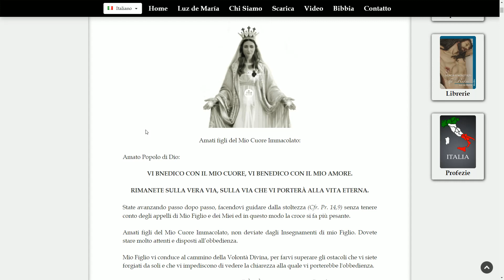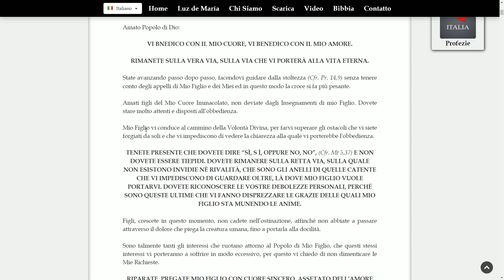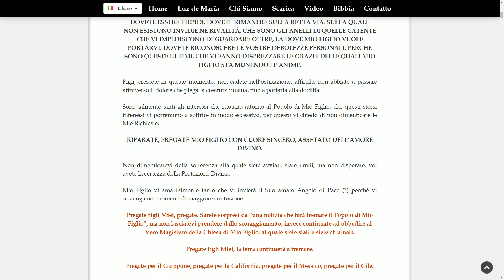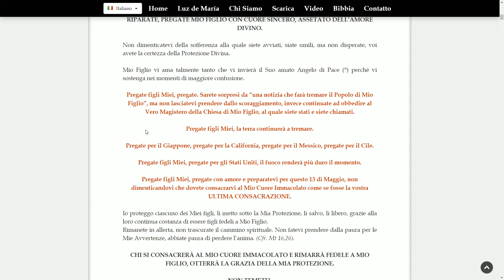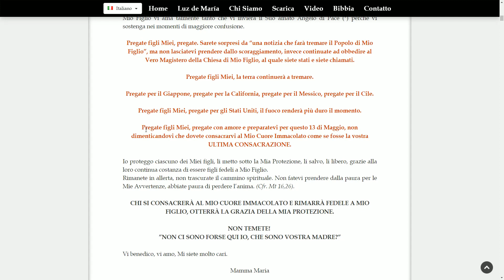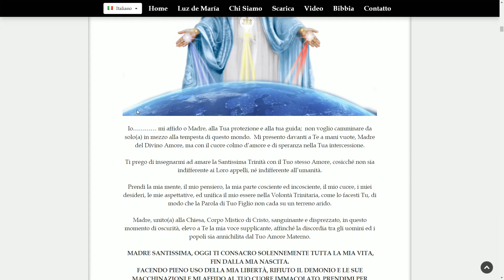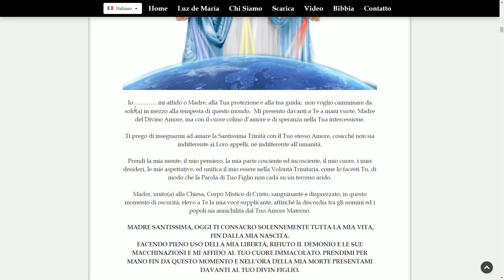MESSAGGIO DELLA SANTISSIMA VERGINE MARIA ALLA SUA AMATA FIGLIA LUZ DE MARIA 10 MAGGIO 2020